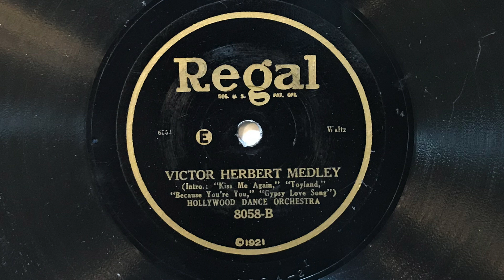Victor Herbert Medley - Hollywood Dance Orchestra (Adrian Schubert) - 1926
"Victor Herbert Medley" (Intro. "Kiss Me Again," "Toyland," "Because You're You," and "Gypsy Love Song") played by Adrian Schubert and His Orchestra (listed as the Hollywood Dance Orchestra on the label); Regal 8058-B (10").  Electrically recorded in New York c. 9 April 1926.